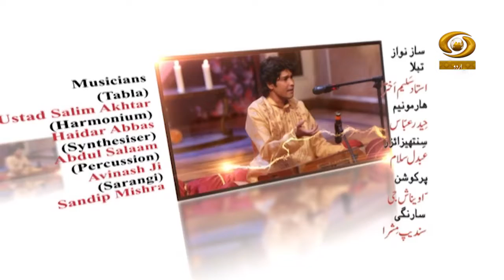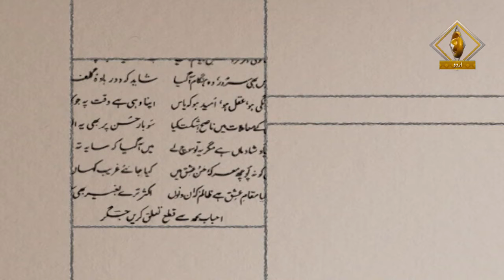Junoon E Ghazal EP 07